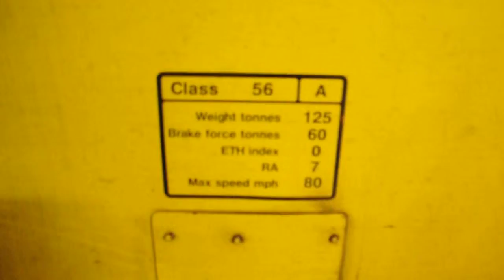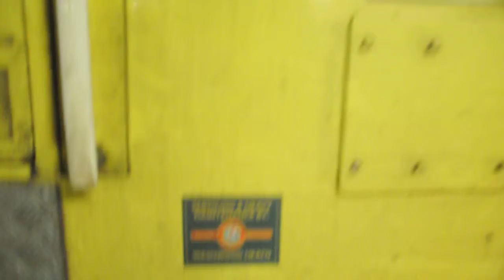Class56@Preston Stn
Nice shot of 56087 departing Preston in the pouring rain with the Chirk to Carlisle empty timber logs taken while waiting for the Caledonian Sleeper back to 'sin city' 8-10-13